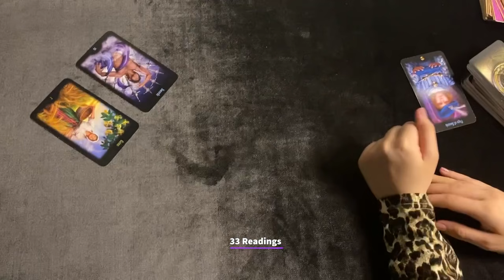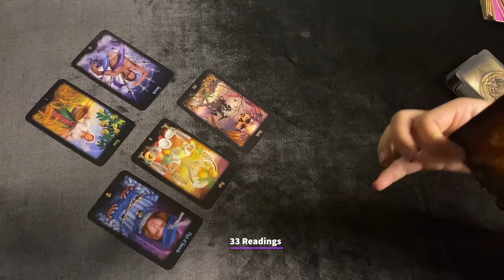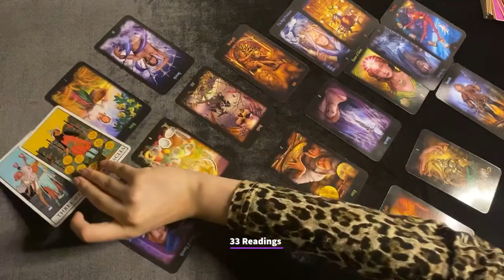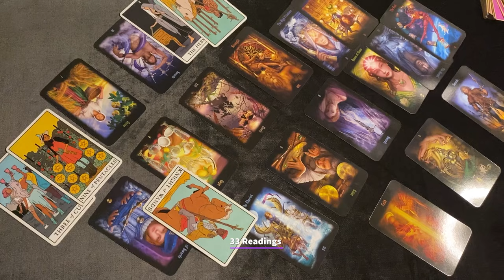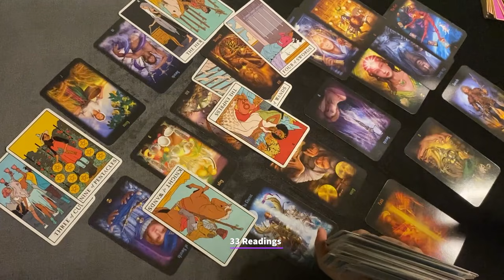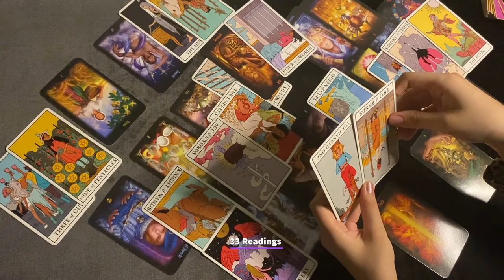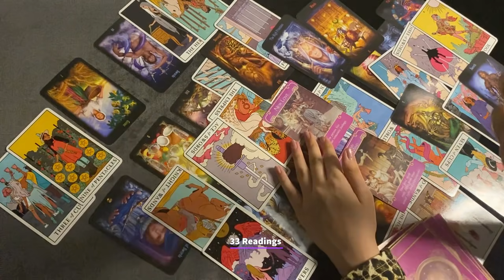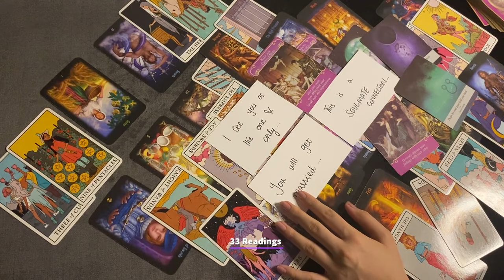CAPRICORN~You Won’t Be Single For Too Long !! There is a long term commitment ❤️💌Aug11-22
CAPRICORN AUGUST 12-22~HOW DO THEY FEEL? OUTCOME ADVICE LOVE NOTES GUIDANCE

33 Readings is not responsible for any decision you make. These Readings are for entertainment/ insight purposes only , please take it like that.

💌This is a monthly Reading for August 2021, LOVE AND GENERAL TAROT READING Capricorn August Horoscope #2021

This is a general Tarot Reading, It may or may not be your story take what resonates and leave the rest💕